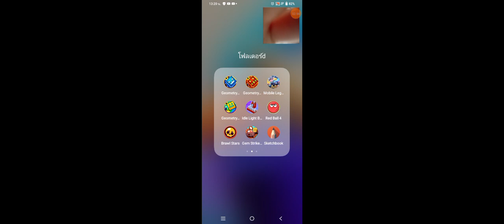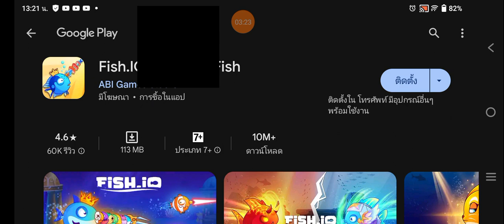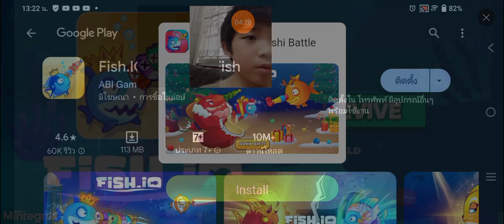19 กุมภาพันธ์ ค.ศ. 2024